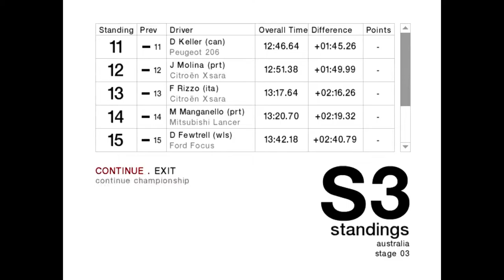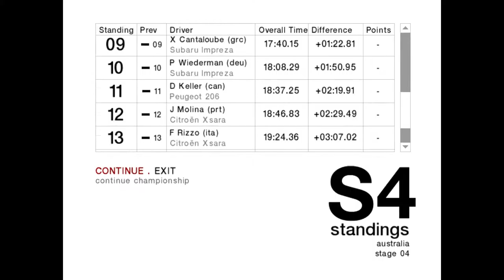Colin Mcrae Rally 2004 | Championship | 4WD | Normal | Australia | Katanning #8